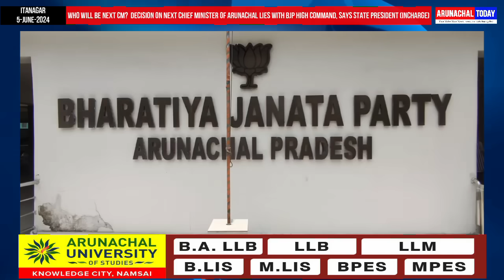Decision on Next CM of Arunachal Lies with BJP High Command, Says State President (Acting)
Who will be the next CM?  Decision on Next Chief Minister of Arunachal Lies with BJP High Command, Says State President (Acting)